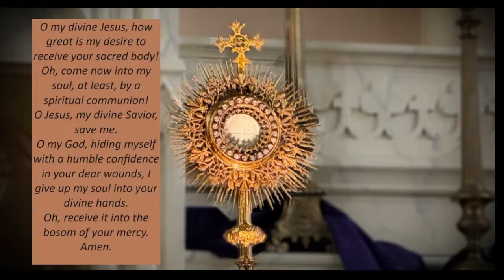Fifth Sunday of Lent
Thank you for joining us for The Fifth Sunday of Lent at Annunciation Catholic Church in Columbus, MS. The celebrant of today’s service is Fr. Jeffrey Waldrep.

Our call to stewardship continues, even online. Please consider secure online giving for your weekly offering. We thank you for your generosity and participation in the mass today.

Permission to podcast/stream the music in this service obtained by ONE LICENSE. License M-400776.